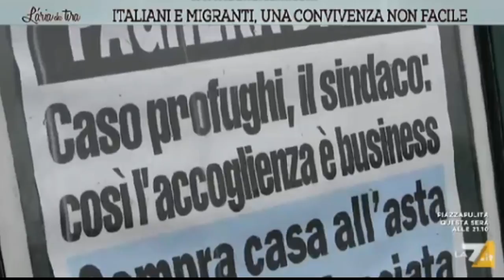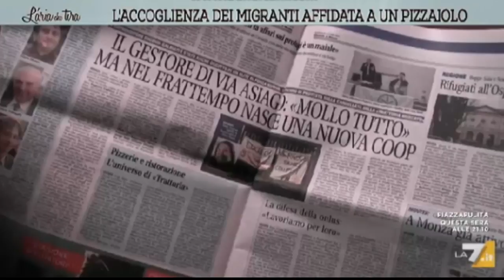A Monza un pizzaiolo fa incetta di clandestini è solo vero e proprio business